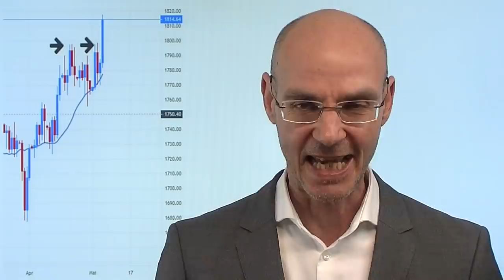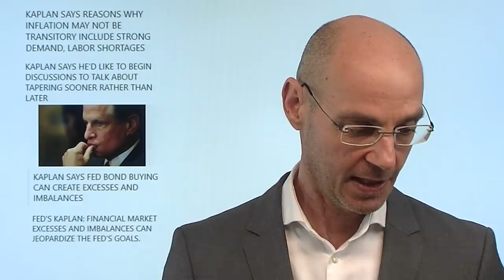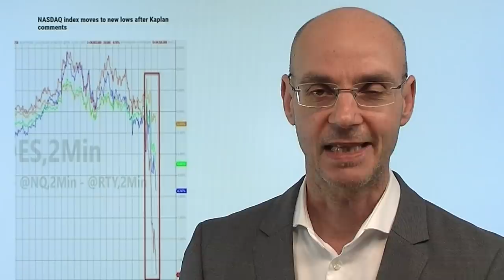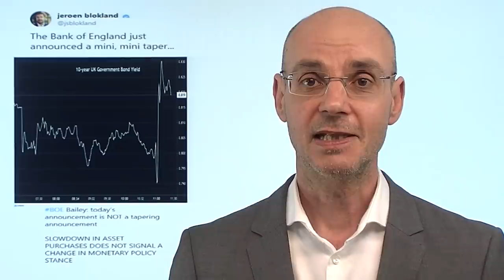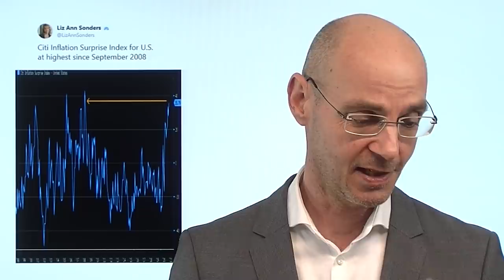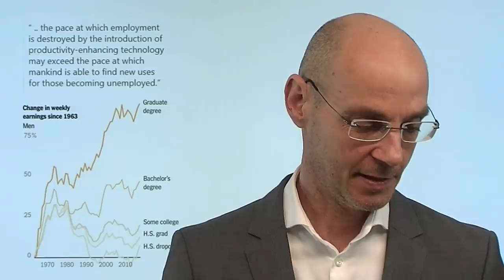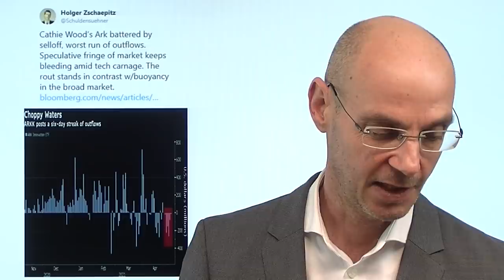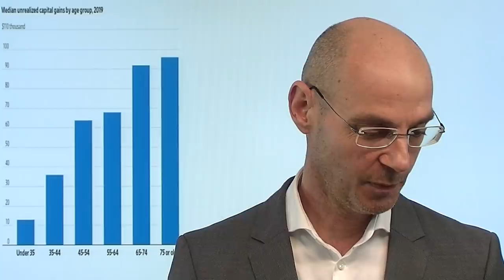Gold und der Taper Talk! Marktgeflüster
Gold steigt heute über die wichtige Widerstands-Marke von 1800-Dollar und macht damit - zur Freude vieler Gold-Bullen - endlich die massive Rally der Rohstoffe mit! Das war folgerichtig - denn Gold reagiert vor allem auf die sogenannten Realzinsen (Anleiherenditen minus Inflation), und diese sind heute weiter gefallen. Die Fausregel lautet: wenn die Realzinsen fallen, steigt das Edelmetall (und andersherum). Die US-Aktienmärkte heute zwischenzeitlich unter Druck, nachdem Dallas-Fed-Chef Kaplan erneut ein baldiges Tapering forderte (Rückführung der Anleihekäufe durch die Fed in Richtung Null). Dieser Taper-Talk lastet nun auf den Märkten - und verhindert vorerst impulsive Rallys..